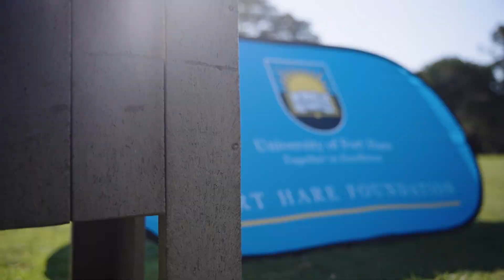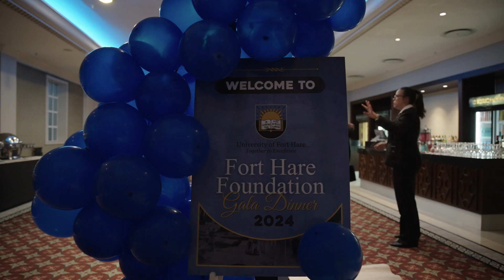Chancellor’s fundraising event in East London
WATCH I The Fort Hare Foundation hosted yet another very successful Chancellor’s fundraising event in East London. The event, which entailed a golf day and a gala dinner in the evening, mainly focused on lobbying partners and sponsors towards raising funds.